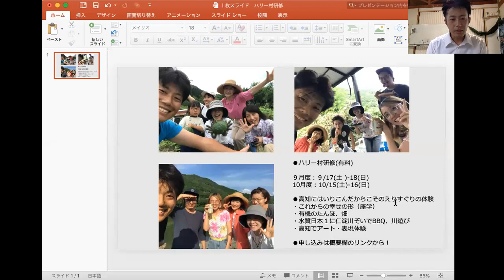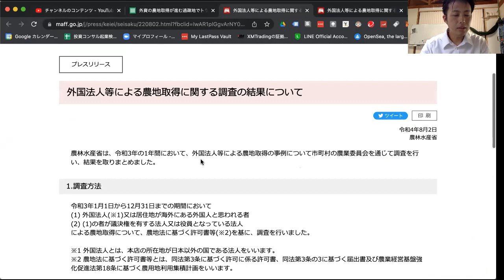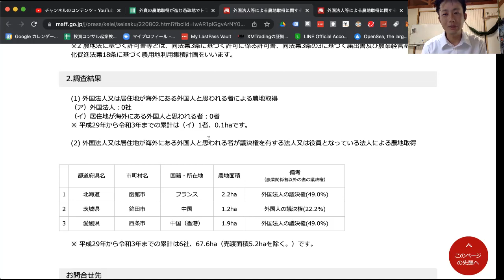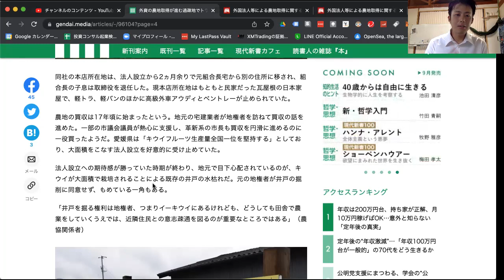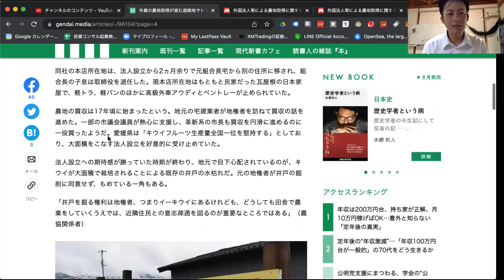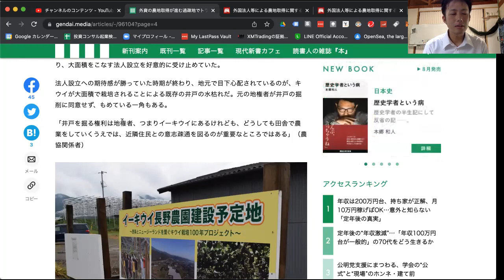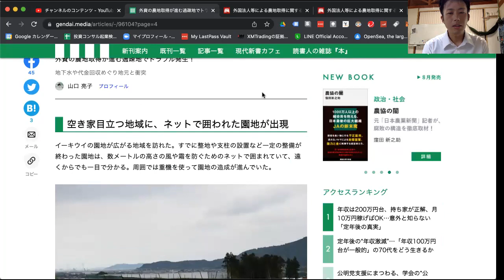進む！外国会社による農地買収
■本日のテーマ：
「愛媛県西条市におじゃましたところ、外国の会社による農地買収が進んでいる実態を知りました。」

■大自然のなかで本来の自分に戻れる、表現できる！

■会社をやめずに３ヶ月でお給料超えできる起業術
半農半X起業アカデミー

■無料公式ラインの登録

高知の学校づくりのプロジェクトの進捗や
研修ツアーのご案内をしています！
こちらの公式ライン登録しておいてください！

荒牧国晴の活動の実況中継がみれます

■荒牧くにはるプロフィール
1981年生まれ、東京大学法学部卒。
経団連での７年の勤務の後、
グローバル人財育成のスタートアップ企業のCOO（ナンバー２）を経験。
2018年9月に起業支援でのオンライン起業を経て、
2020年8月に高知に移住。

日本を晴らし、世界を晴らす。
そのために、
・地域や国を大切に思う心が育つ
・生きる力が身に付く
・疑う力・考える力が身に付く
小中学生を対象としたフリースクールを
高知・仁淀川沿いに間も無く開校予定。